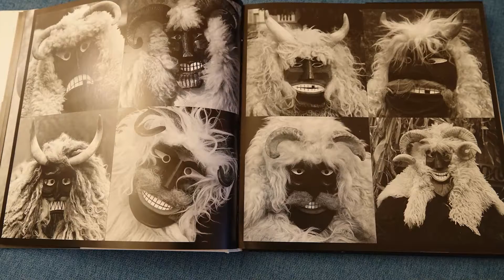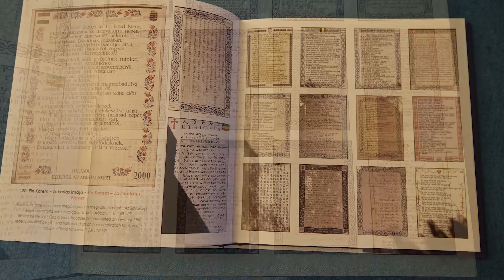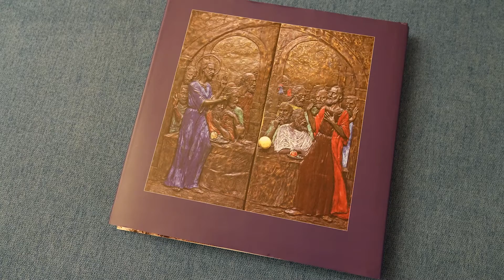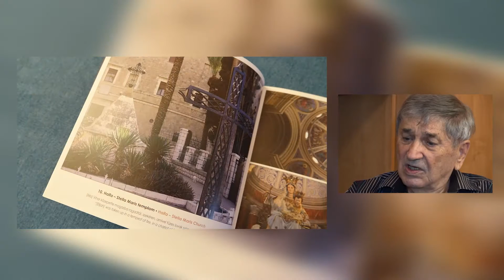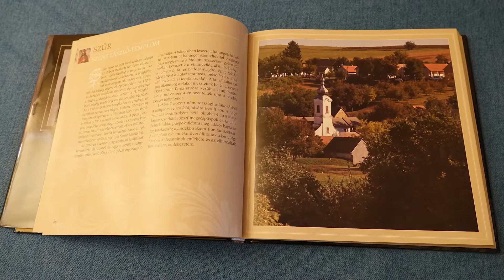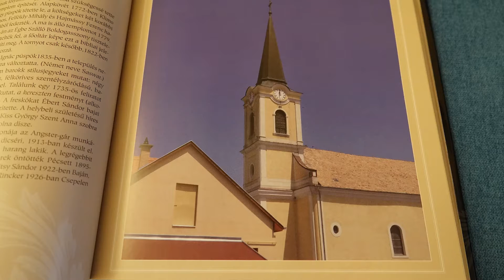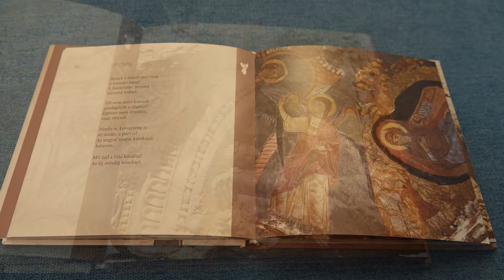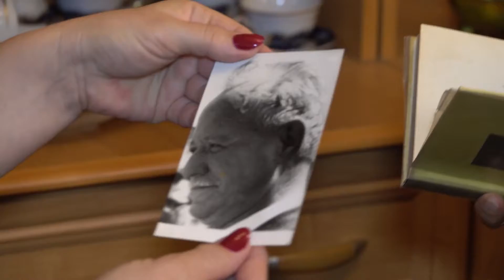Tám László - fotóművész, tanár